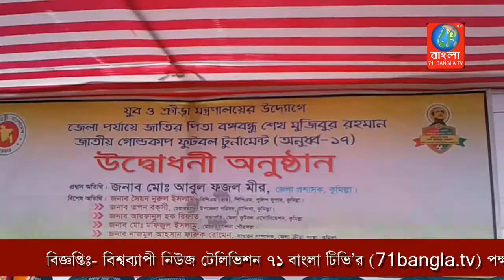চান্দিনায় বঙ্গবন্ধু জাতীয় গোল্ডকাপ অনুর্ধ্ব -১৭ ফুটবল টুর্নামেন্টের উদ্বোধন |Comilla ||71Bangla Tv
যুব ও ক্রীড়া মন্ত্রনালয়ের উদ্দ্যোগে জাতির পিতা বঙ্গবন্ধু শেখ মুজিবুর রহমান  জাতীয় গোল্ডকাপ ফুটবল টুর্নামেন্ট অনুর্ধ্ব -১৭ দেশব্যাপী শুরু হয়েছে। এ টুর্নামেন্টের অংশ হিসেবে ১৪ সেপ্টেম্বর শুক্রবার বিকেলে জেলা প্রশাসন ও জেলা ক্রীড়া অফিসের আয়োজনে কুমিল্লা উত্তর অঞ্চল চান্দিনা শেখ রাসেল মিনি স্টেডিয়ামে শুভ উদ্বোধন অনুষ্ঠিত হয়েছে। শান্তির পায়রা উড়িয়ে উক্ত  খেলা উদ্বোধন করেন প্রধান অতিথি কুমিল্লার  অতিরিক্ত জেলা প্রশাসক কাইজার মোহাম্মদ ফারাবী।  এ সময় চান্দিনা উপজেলা নির্বাহী অফিসার  এস.এম জাকারিয়ার সভাপতিত্বে অতিথিদের খেলোয়ারদের পক্ষ থেকে ফুলেল শুভেচ্ছা দেয়া হয়। সে সময় খেলোয়ারদের উদ্দেশ্যে তিনি বলেন - যুব অবক্ষয় রক্তার্থে, মাদক নির্মূল করতে শিক্ষার পাশাপাশি খেলাধুলা অনস্বীকার্য।
সেই সাথে  সরকারের এমন আয়োজনকে স্বাধুবাদ জানান। উদ্বোধনকালে বিশেষ অতিথি হিসেবে উপস্থিত ছিলেন- চান্দিনা উপজেলা পরিষদের চেয়ারম্যান বীরমুক্তিযোদ্ধা তপন বকসী, ব্রাক্ষন পাড়া উপজেলা নির্বাহী অফিসার  সম্রাট খীসা , দেবিদ্বার উপজেলা নির্বাহী অফিসার রবিন্দ্র চাকমা, বুড়িচং উপজেলা নির্বাহী অফিসার মো.ইমরুল হাসান, জেলা ক্রীড়া সংস্থা সাধারণ সম্পাদক নাজমুল আহসান রোমেন, চান্দিনা থানা অফিসার ইনচার্জ মো.সামসুল ইসলাম,ব্রাক্ষনপাড়া সদর ইউপি চেয়ারম্যান হাজী জসিম উদ্দিন, চান্দিনা উপজেলা ক্রীড়া সংস্থার সাধারণ সম্পাদক প্রভাষক গৌতম কার শ্যামল প্রমুখ। উদ্বোধনী খেলায় জেলা ক্রীড়া সংস্থা থেকে আগত  ময়নাল বাপ্পীর ম্যাচ রেফারীর পরিচালনায় ও চমৎকার ধারাভাষ্যকারের দায়িত্বে থাকা আবদুল আউয়ালের উপস্থাপনায় হোমনা উপজেলা একাদশ ব্রাহ্মনপাড়া উপজেলা একাদশকে ট্রাইবেকারে ৫-৪ ব্যবধানে পরাজিত করে।